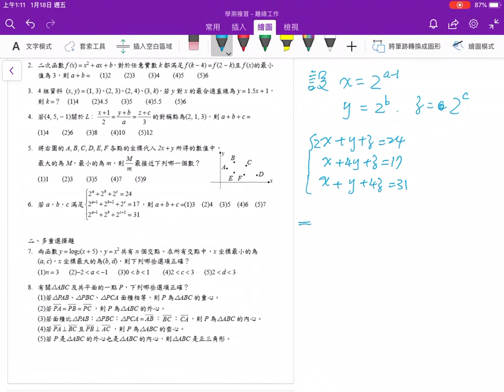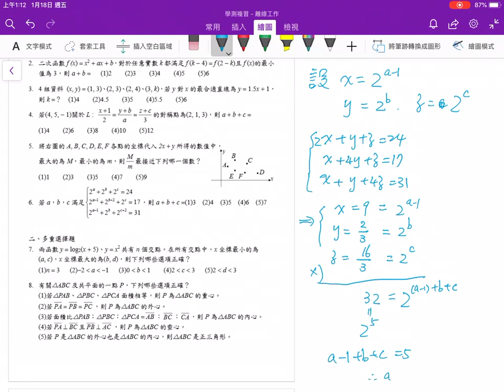(L)單選6